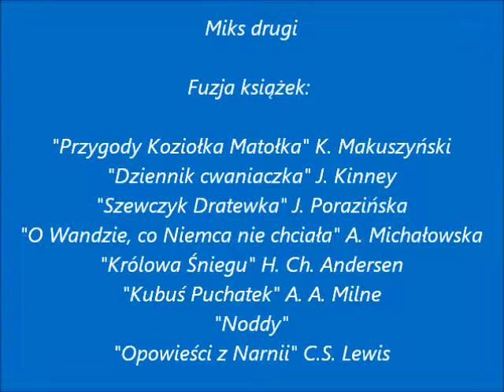SP Rososzyca Mashup, czyli miksujemy literaturę zad 2 film 2 klasa VI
Klasa VI